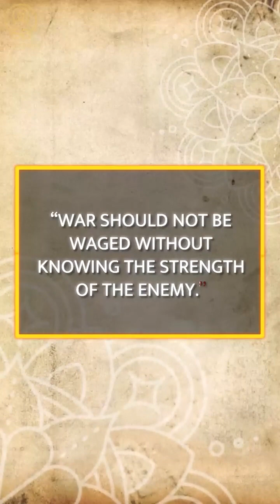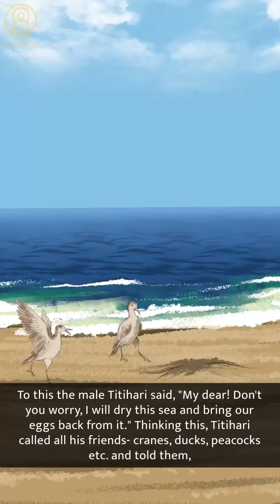Panchatantra - 10 | The bird and the ocean |Moral Story for kids |How a bird tried to boil the ocean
One must not just someone based on their size alone, one might have powerful allies. Watch how a tiny bird dared to boil the ocean.